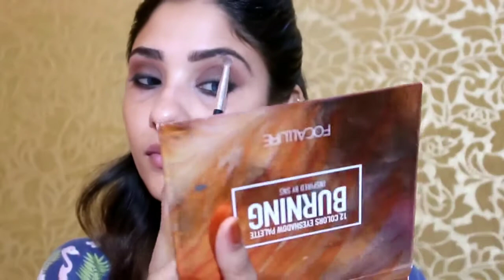Komolika acting and me mekap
Komolika acting and mekap veri nice mekap and acting plz like ki jiye comment ki jiye video kesi lagi aor mere channel ko subscribe ki jiye shat hi ghenti ke button ko daba di jiye shokria